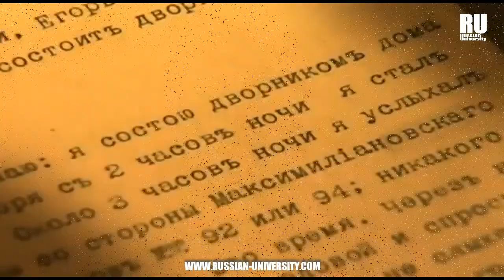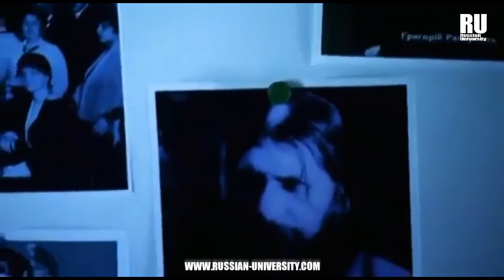RASPUTÍN EL PERSONAJE MÁS ENIGMÁTICO DE LA HISTORIA RUSA| Universidades en Rusia | Estudiar en Rusia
Grigori Yefímovich Rasputín (en ruso, Григо́рий Ефи́мович Распу́тин; Pokróvskoye, 9 de enerojul./ 21 de enero de 1869greg.-Petrogrado, 17 de diciembrejul./ 30 de diciembre de 1916greg.) fue un místico ruso con una gran influencia en los últimos días de la dinastía Románov. Rasputín es la transcripción al español procedente de la francesa, aunque más acorde con la pronunciación en ruso es la forma Rasputin.

En su lugar de origen pretendía darse una apariencia de Jesucristo y tenía fama de sanador mediante el rezo, razón por la cual, y gracias a una amiga de la zarina llamada Anna Výrubova, en 1905 fue llamado al palacio de los zares para cortar una hemorragia de su hijo y heredero Alekséi Nikoláyevich Románov, que padecía de hemofilia. El zarévich efectivamente mejoró —algunos investigadores sostienen que fue mediante hipnosis—[cita requerida] y la familia Románov, especialmente la zarina Alejandra, cayó bajo la influencia de este controvertido personaje.

Rasputin era un analfabeta que no sabia escribir y apenas leer, sin embargo esto no fue impedimento para tratarse con las personas de alta sociendad. Si deseas saber mas obre esta historia observa este video.